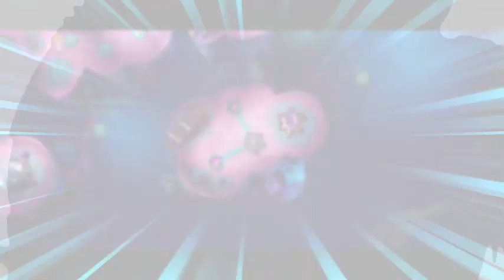Funk You Up! - Sackboy a Big Adventure part 3 | Modern Monday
Yeah, it's real!